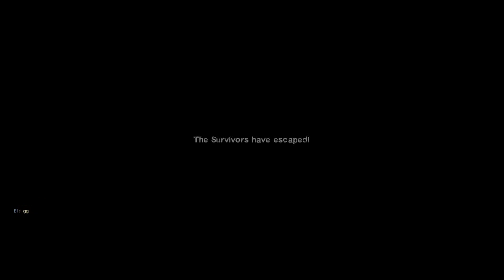NEVER ENDING WAR REDUX [FULL] | L4D2 CUSTOM MAP | REALISM EXPERT DIFFICULTY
Difficulty: Realism Expert

ft.

0:00 Chapter 1
15:34 Chapter 2
38:59 Chapter 3 (FINALE)